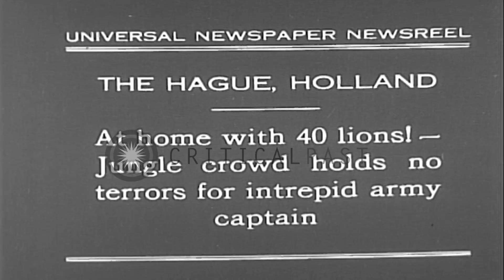An army captain with several lions in iron-fenced enclosure, and the captain with...HD Stock Footage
An army captain with several lions in iron-fenced enclosure, and the captain with a lion on his shoulder in The Hague, Holland.

An army captain and several lions in an enclosure, in The Hague, Holland. Severals lions enter an enclosure in a line. An army captain enters the iron-fenced enclosure. The lions look through the iron fence. A large number of people gather around the enclosure. The captain beside the lions. The captain carries one of the lions on his shoulder. Location: The Hague Netherlands. Date: October 6, 1930.

57,000+ broadcast-quality historic clips for immediate download.